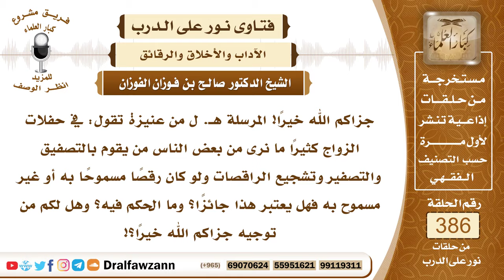5031- ما حكم التصفير والتصفيق في الحفلات؟ - الشيخ صالح الفوزان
5031- جزاكم الله خيرًا! المرسلة هـ. ل من عنيزة تقول: في حفلات الزواج كثيرًا ما نرى من بعض الناس من يقوم بالتصفيق والتصفير وتشجيع الراقصات ولو كان رقصًا مسموحًا به أو غير مسموح به فهل يعتبر هذا جائزًا؟ وما الحكم فيه؟ وهل لكم من توجيه جزاكم الله خيرًا؟!
الجواب: الواجب على المسلمين أن يتأدبوا بآداب الإسلام في حفلات الزواج وفي غيرها؛ لأنهم مسلمون ولا يجوز لهم أن يستوردوا عادات سيئة من غير بلاد المسلمين ومن غير عمل المسلمين، والصفير والتصفيق هما من أمور الجاهلية وإنما رخص للمرأة أن تصفق للحاجة كما إذا كانت تصلي وراء الإمام والإمام أخطأ في صلاته فلها أن تصفق لتنبيهه. أو احتاجت إلى ذلك لتنبه أحدًا أو أحد استأذن عليها وهي في صلاة فلها أن تصفق؛ لتنبهه، فيباح التصفيق النساء للحاجة. أما التصفيق في الحفلات فهذا ليس من الحاجة وهو من تقاليد وعادات الكفار.
السيرة الذاتية :
للاشتراك في قناة الشيخ صالح الفوزان
لمشاهدة حلقات فتاوى على الهواء كاملة

للاستفسار والإقتراحات والدعم
رئيس الفريق
لمشروع كبار العلماء